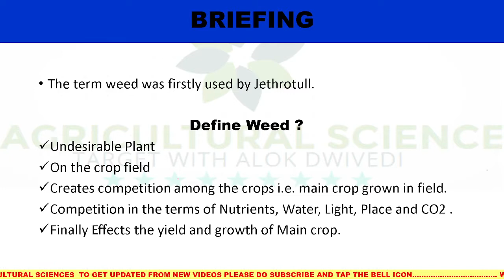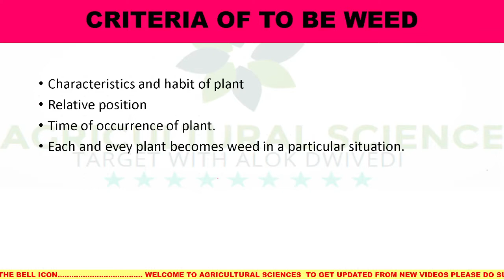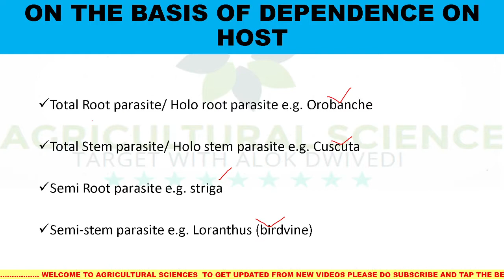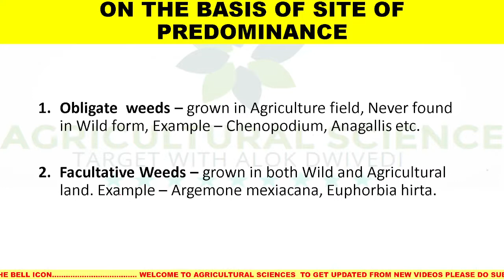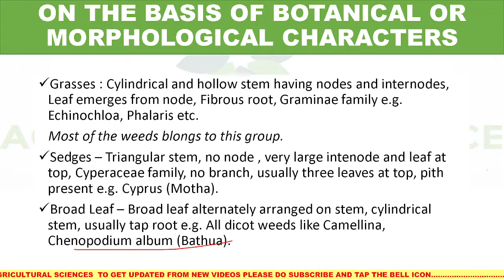What is weed ? Classification of weeds, examples of weed with pics, who coined term weed ? खरपतवार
What is weed ?
Classification of weeds
on the basis of site of predominance
on the basis of dependence on host
on the basis of Morphological Characteristics
Examples with Pics